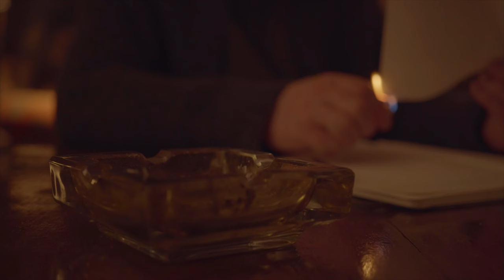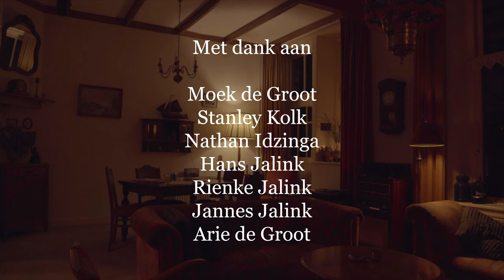In Welke Wereld? | Korte Film (2019)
Fast Forward Film presenteert:

Wouter van Oord

'In welke wereld?'

Scenario & Regie: Simon Mus
Camera: Andre Vaarwater
Productie Design: Doris van Leeuwen
Montage: Nikki Gorissen
KL & MU: Marieke Mus